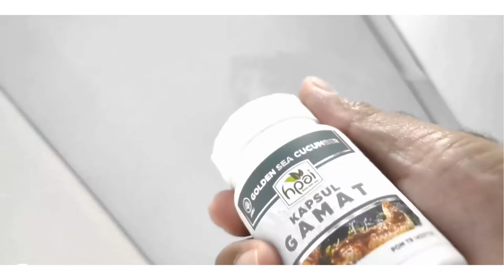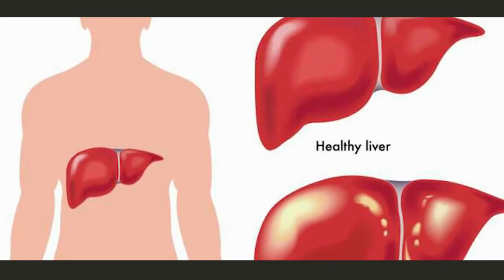Jual Gamat Kapsul Melonguane Pesen 081282707458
Toko Kosmetik

Kantor Perusahaan

manfaat gamat

Jl. Raya Melonguane No. 1, Kodepos 95885